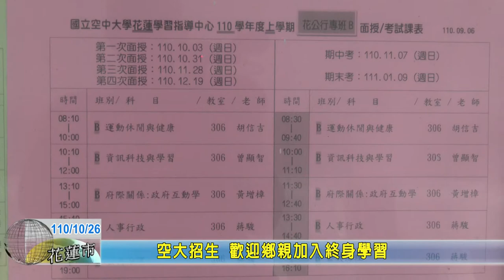20211026 07 空大招生 歡迎鄉親加入終身學習